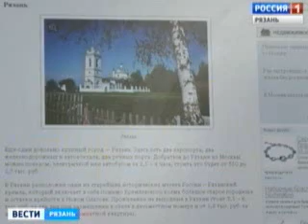Рязань оказалась на 2 месте в списке городов для уикенда